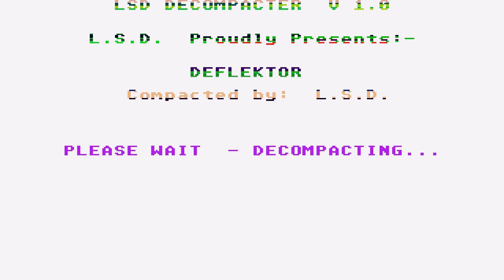intro ATARI ST DEFLEKTOR DEFLECTOR By Gremlin FROM LSD WAS NOT WAS AUTOMATION MENU DISK No 12 STE